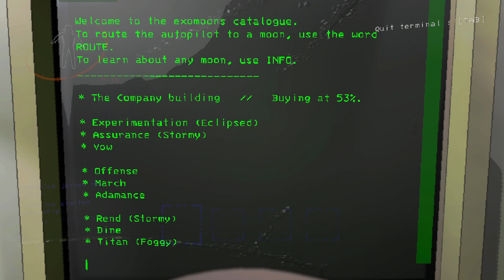ROBOT DEFECTUOSO Y MAS PROBLEMAS ( runs en solitario)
Me encuentro algunas cosas raras en mi camino hacia la mejor partida de lethal company y toda la nebulosa del cardo. O:, Na mentira es solo mi primer gameplay jugando unas runs en solitario .